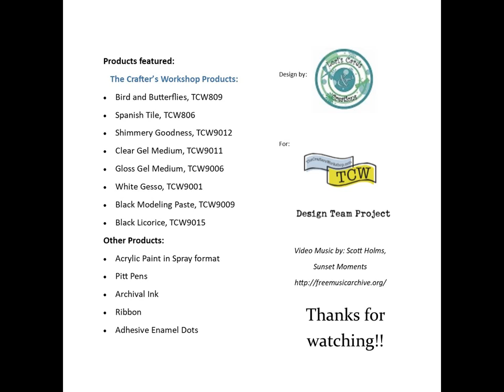TCW Hummingbird Tomorrows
Wooden plaque treated with acrylic paints and Hummingbird stencil as focal point.